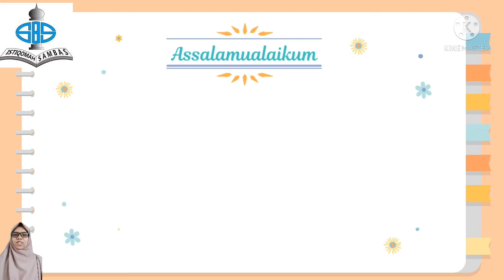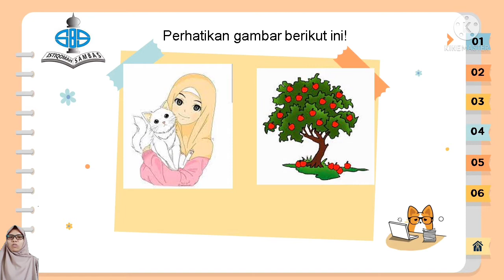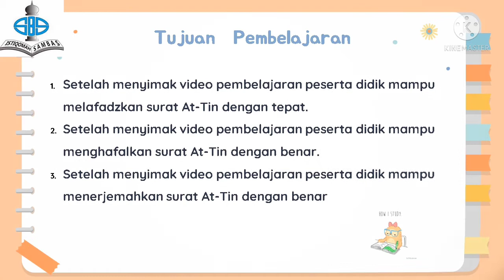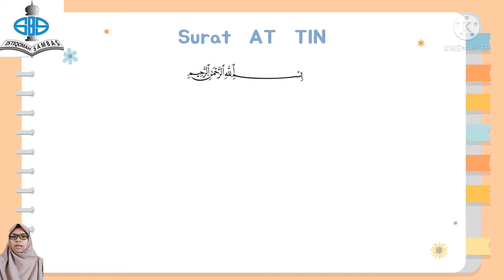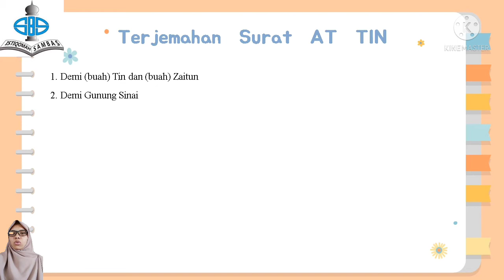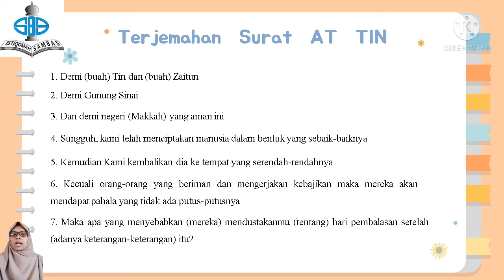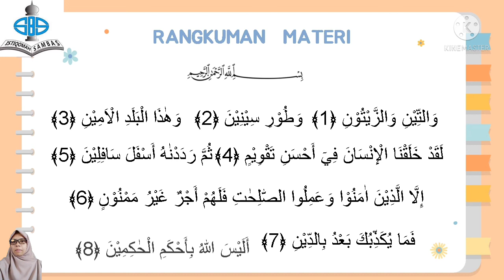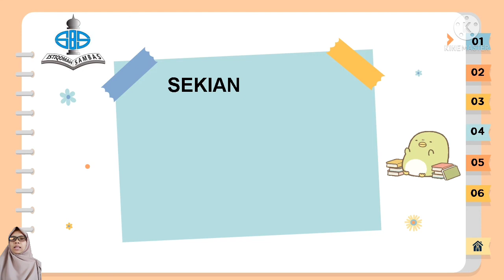Al Qur'an Hadits | Kelas V | Semester 1 | Pertemuan 5 | Surat At Tin